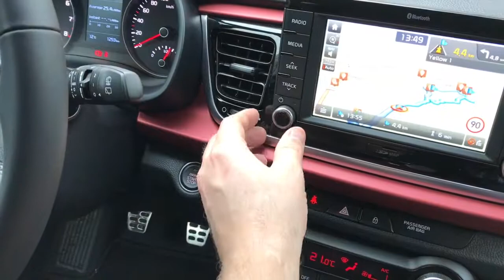Ny KIA Rio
Snart får vi den nye KIA Rio at se i Danmark. Se og hør lidt mere om den her: